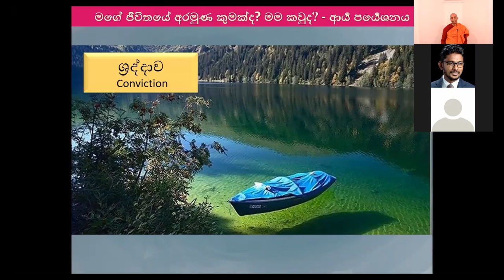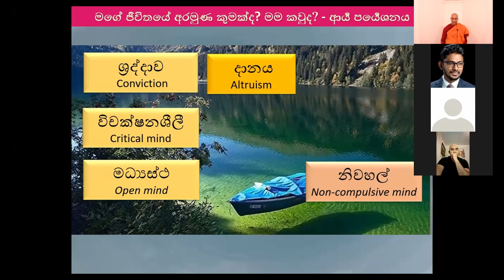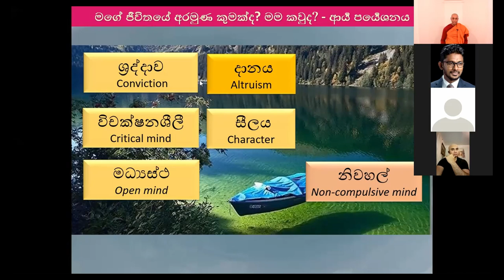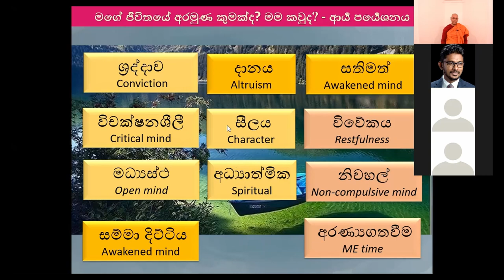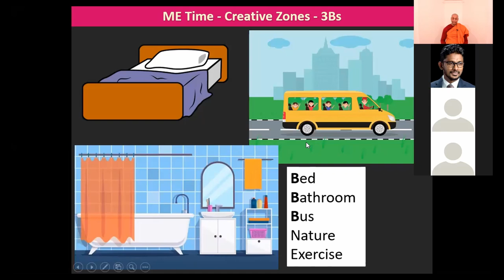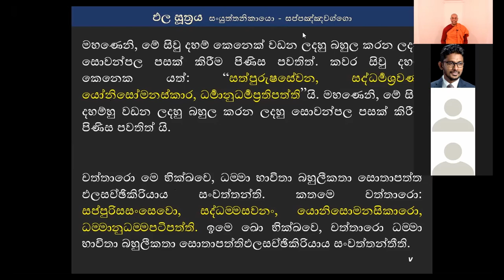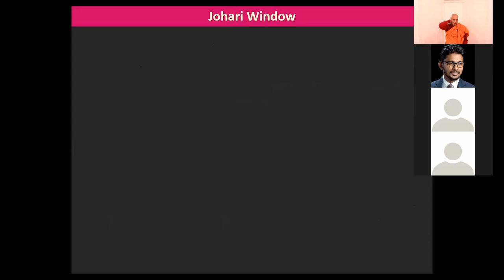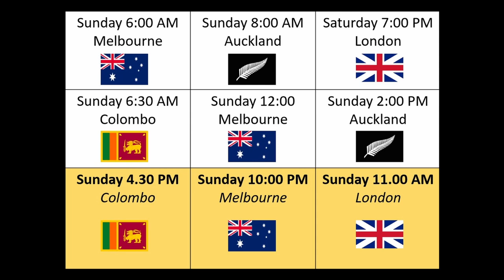කල්‍යාණ මිත්‍රයා සහ භාවනාව - ආර්ය පර්යේෂණය 18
සතර සෝතාපත්ති අංග, කල්‍යාණ මිත සේවනය, Johari Window
විවේකය, ME Time, 3B's - Nature & Exercise